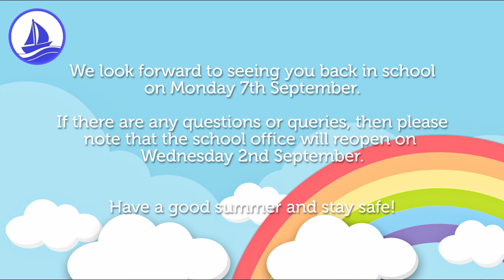For the children in 5O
A message from your class teacher as you move on...